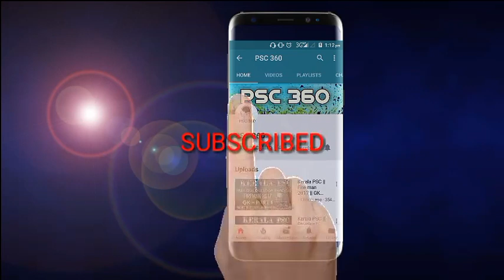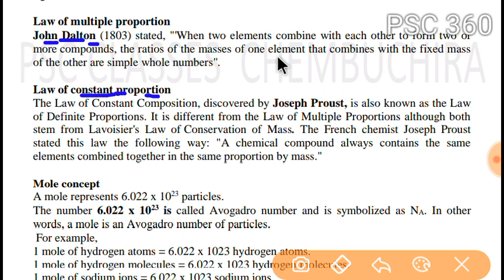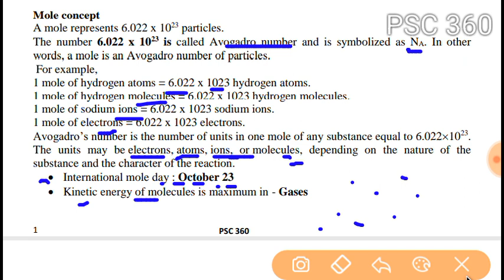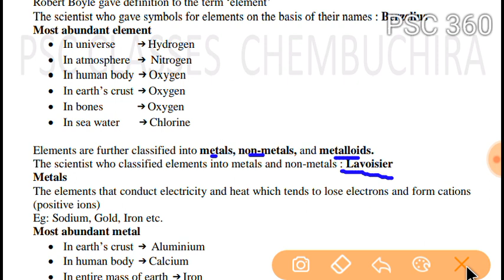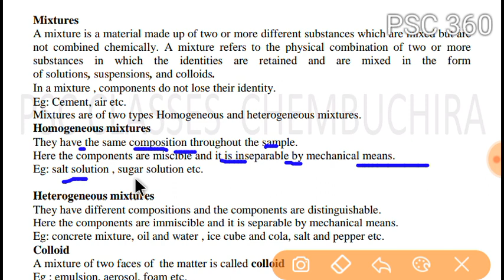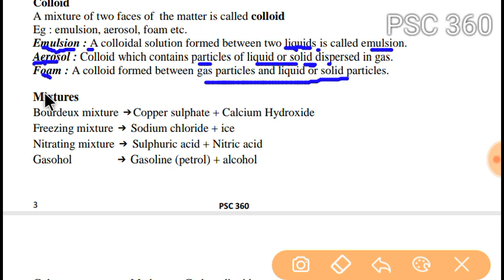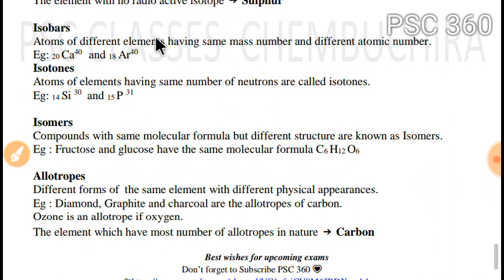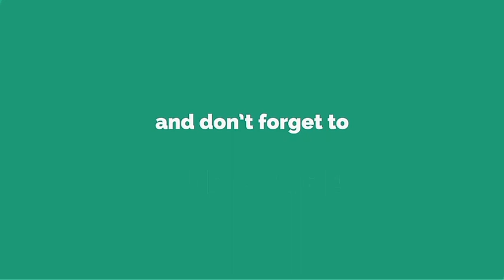Kerala PSC || Chemistry Part - 2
ASSISTANT GRADE , BEAT FOREST OFFICER, CIVIL POLICE OFFICER, WOMEN CIVIL POLICE OFFICER
SECRETARIAT ASSISTANT, KAS

MOLECULE
CHEMICAL CLASSIFICATION OF MATTER
❇ ELEMENT
❇ MIXTURE
ISOTOPE,ISOBAR, ISOTONE

PSC 360👍